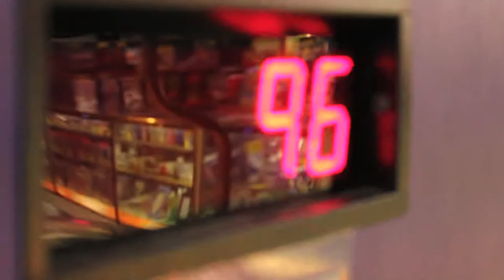Hurricane Irene at Old Orchard Beach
Got to shoot a fun video and make some music form the hurricane coming through OOB in Maine.